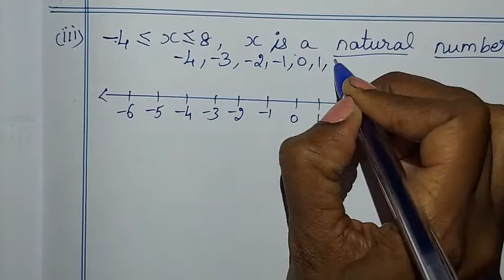7th maths Term 3 Ch 3 algebra Exercise 3.2 sum 4 in tamil tn samacheer class 7 std 3rd term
TN Samacheer class 7 maths New Syllabus Term 3 Chapter 3 algebra sum 4 7th standard std maths tamil

Tamilnadu Samacheer New syllabus 7th std Maths Term 3 ch 3 ex 3.2 sum 4 solution 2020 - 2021